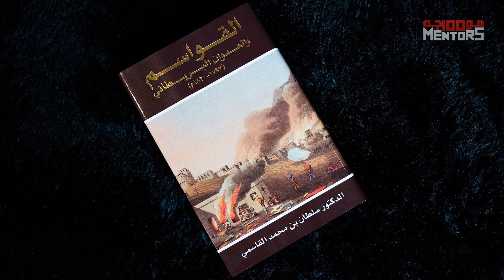فيديو كامل \جلسة 100 موجه لسمو الشيخ سلطان بن أحمد القاسمي تحت عنوان "لحظات".‬